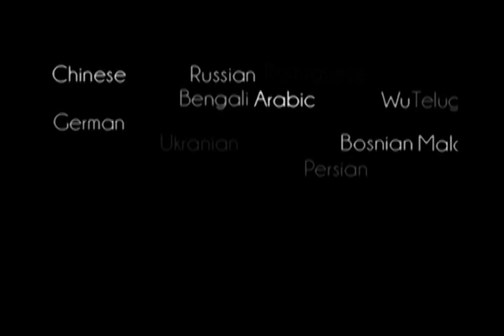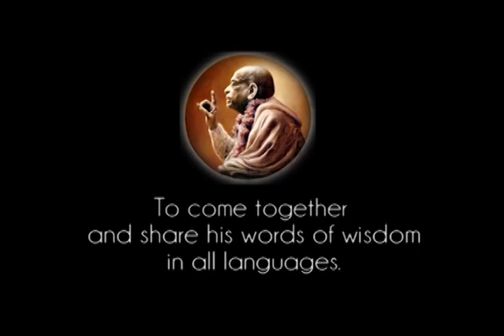Prabhupada 0632 Jeigu aš suprantu, kad nesu šis kūnas, tada aš peržengiu trijų gamtos gunų ribas